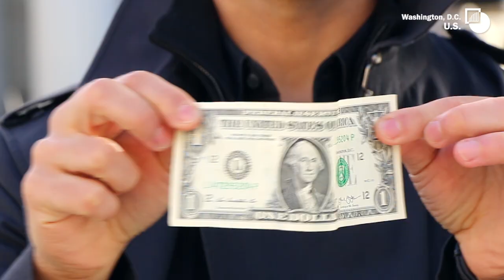The Fallacy of U.S. Sanctions on Iran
Crisis Group's Iran Project Director Ali Vaez explains why U.S. sanctions on Iran risk provoking a confrontation between the two countries and further destabilising an already turbulent region.